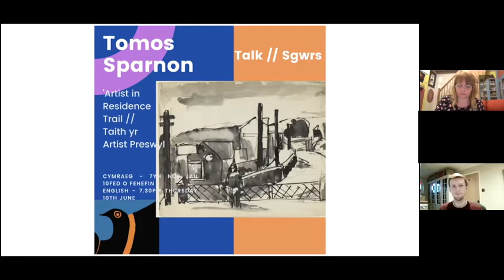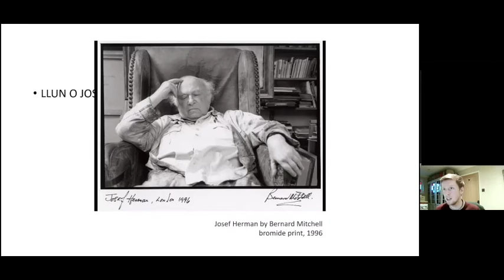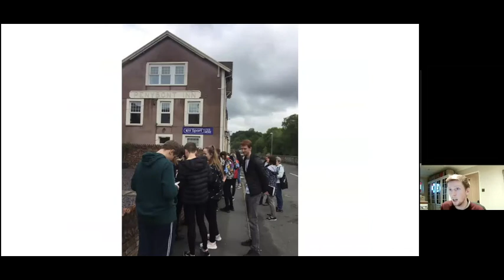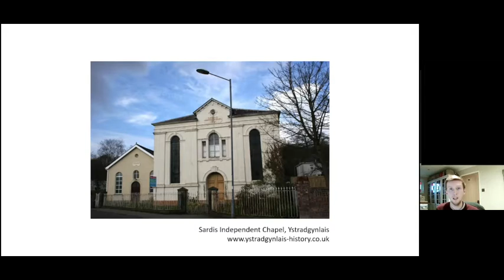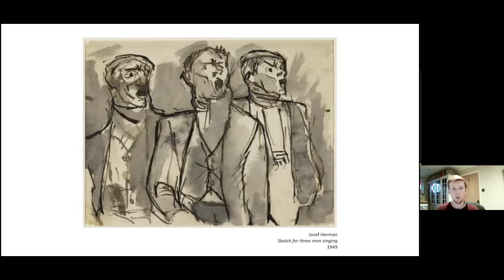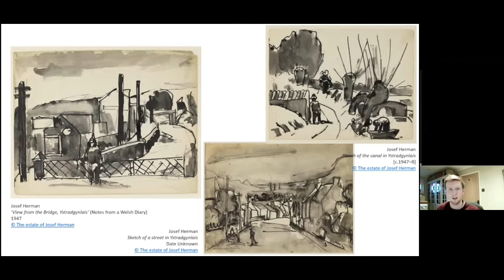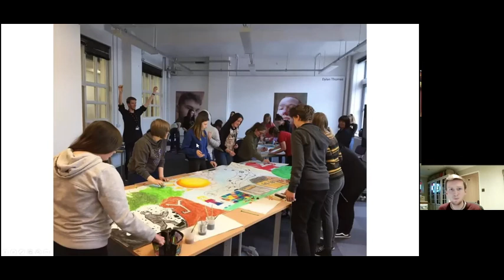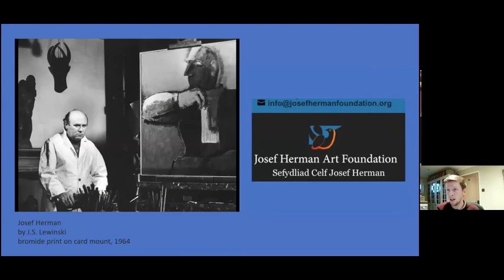Taith yr artist preswyl Tomos Sparnon 2021 (Welsh/ Cymrarg)- Wâc Josef Herman Ystradgynlais.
Dyma Tomos Sparnon yn siarad gyda Gwenllian Beynon am ei gyfnod fel artist preswyl yn 2019. Nod yr artist preswyl, yn Sefydliad Celf Josef Herman, yw darparu'r prosiect ysgolion blynyddol. Yn benodol mae Tomos yn sôn am y wâc/taith o amgylch Ystradgynlais yn ymweld â lleoliadau lleol i'r Neuadd Les, a oedd yn bwysig i'r arlunydd Josef Herman, o wlad Pwyl, a bu yn byw yn Ystradgynlais am 11 mlynedd yn y 1940-50au .